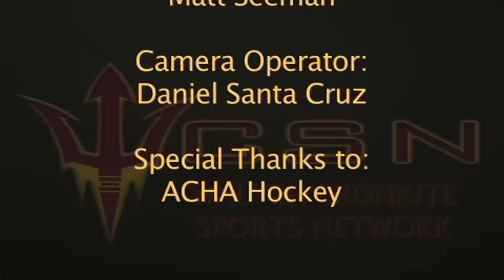WCSN ACHA Bracketology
Kerry Crowley and Nick Marek of the WCSN discuss the bracketology of the upcoming ACHA National Tournament.